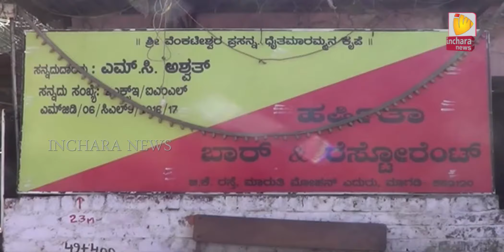Inchara News @ 8 AM On 03/02/2018 Magadi